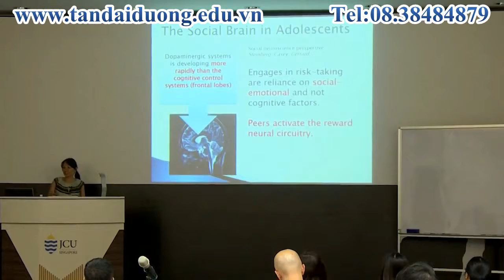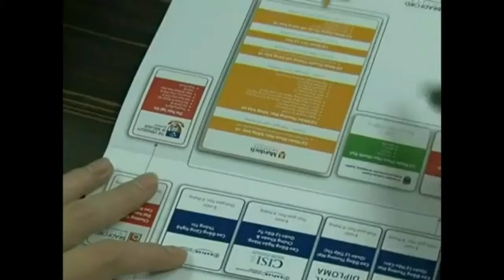bài giảng về tuổi vị thành niên trường Jame Cook Singapore